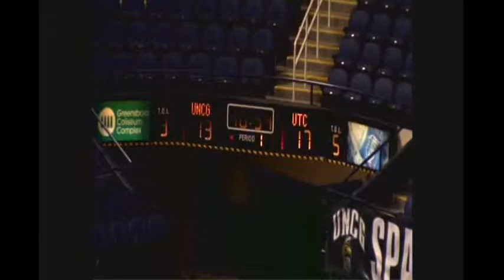Kyle Cain vs. UT Chattanooga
Kyle Cain vs. UT Chattanooga, on February 23rd 2014, collects 24 points and 10 rebounds in away win (88-84). Cain shot 7/10 from the field, and 9/10 from the free throw line to lead the Spartans, in 27 minutes of action.